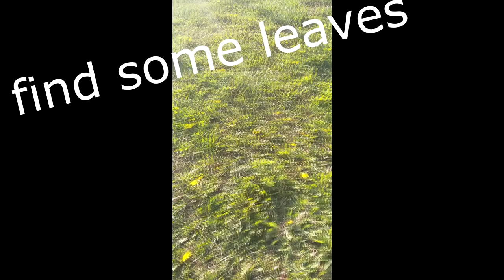Creative Easter Egg Coloring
Oua de pasti